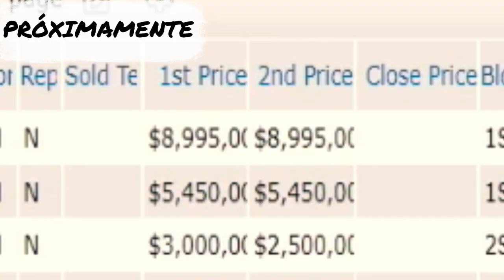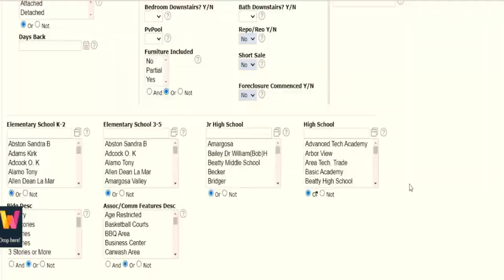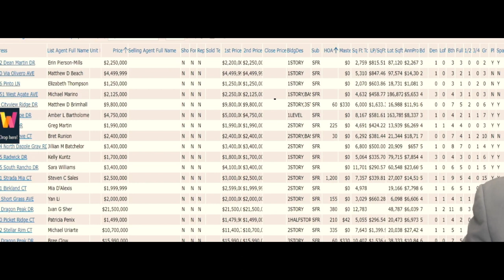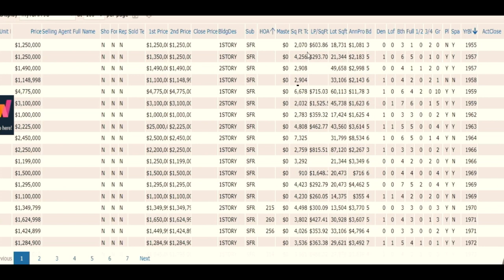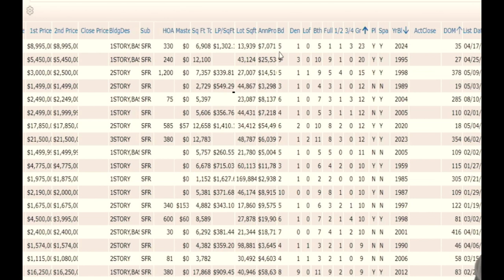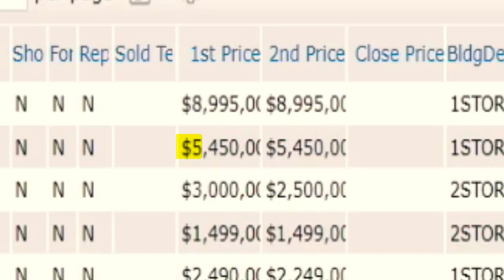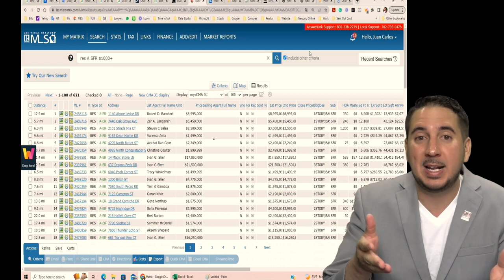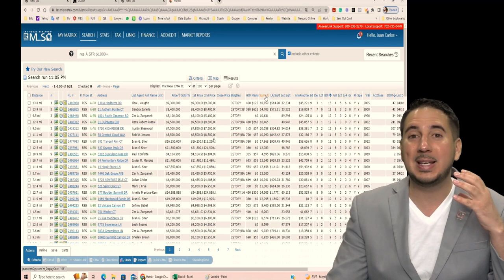Curiosidades que tienen las casas millonarias en Las Vegas. Casas con más garajes y más baños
¡Bienvenidos a nuestro canal de YouTube! En este emocionante video, te llevaremos a un fascinante recorrido por las casas más caras de Las Vegas. Prepárate para descubrir un mundo de lujos y excentricidades, donde el millón de dólares es solo el punto de partida.

Pero eso es solo el comienzo, porque luego nos adentraremos en la propiedad con la mayor cantidad de baños de la ciudad. ¿Te imaginas tener un baño para cada ocasión? Aquí descubrirás los secretos de esta opulenta mansión, donde la comodidad y el lujo se fusionan en cada rincón.

Y no podríamos dejar de visitar la casa con la mayor cantidad de garajes de Las Vegas. ¿Alguna vez has soñado con tener una colección de automóviles digna de un museo? Te sorprenderás al descubrir los impresionantes espacios dedicados a albergar las joyas sobre ruedas de los afortunados propietarios de esta magnífica residencia.

Además, te deslumbraremos con una selección de otras casas igualmente impresionantes, cada una con su estilo único y amenidades extraordinarias. Desde piscinas infinitas hasta canchas de tenis privadas, te mostraremos cómo la opulencia y el lujo se despliegan en cada rincón de estas propiedades exclusivas.

¡Prepárate para sorprenderte con estas curiosidades sobre las casas más caras de Las Vegas! ¡Comencemos esta extravagante aventura juntos!